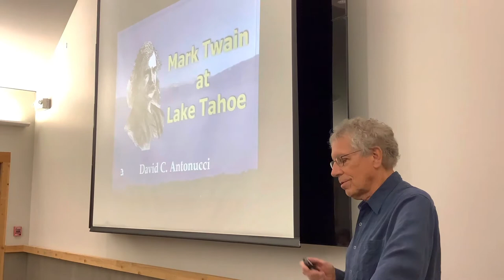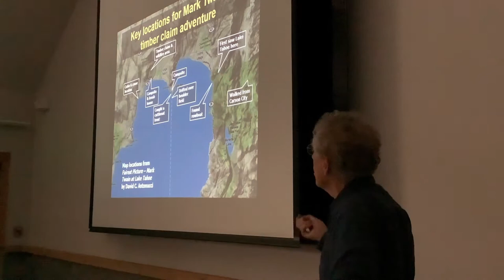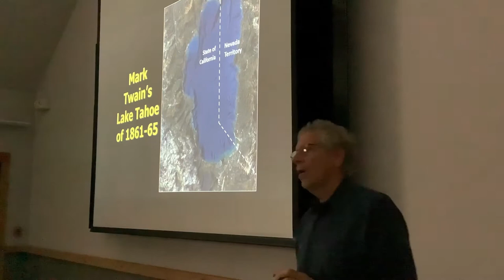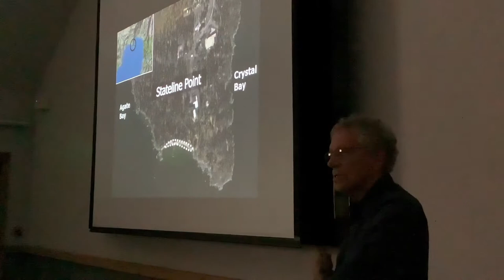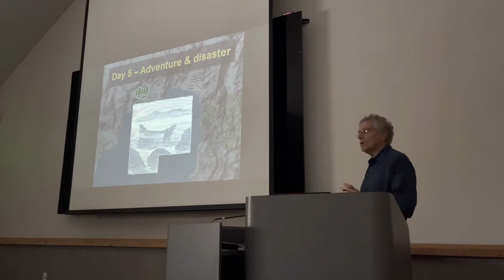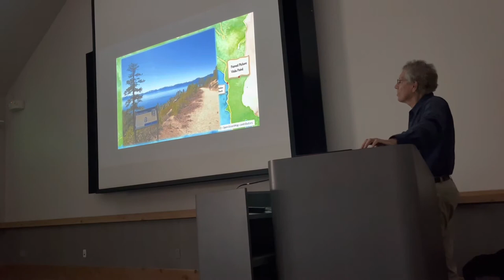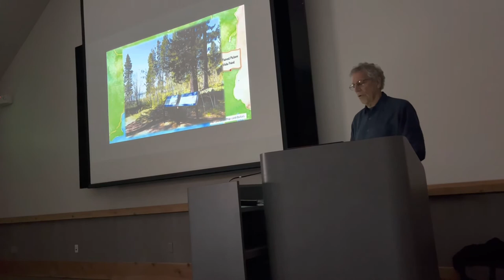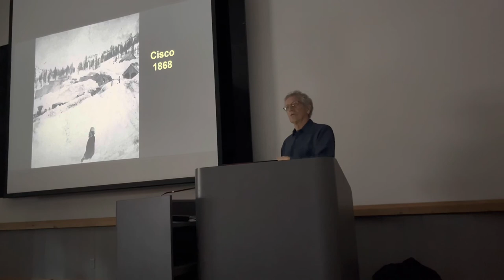Sierra Speaker Series 2022 Mark Twain by David Antonucci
Sierra Speaker Series at Donner Memorial State Park on Jun 18th, 2022.

The presentation by David Antonucci will introduce
the Mark Twain Timber Claim Adventure Trail. This
trail connects the historically significant points in
Twain's adventure, including the location of his first
sighting of Lake Tahoe and the site of his ill-fated
timber claim and wildfire. There are newly installed
and existing interpretive panels in each of the seven
areas that describe the site's literary and historical
significance and Mark Twain's activity there.